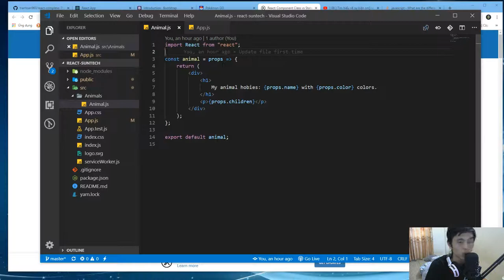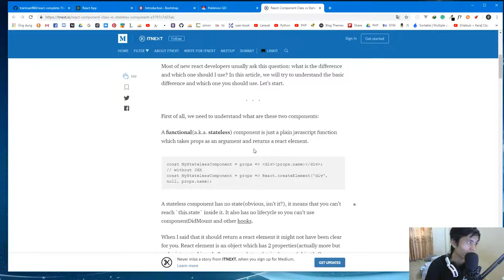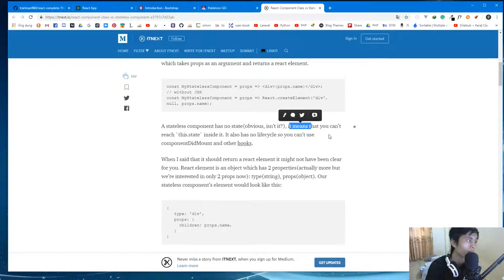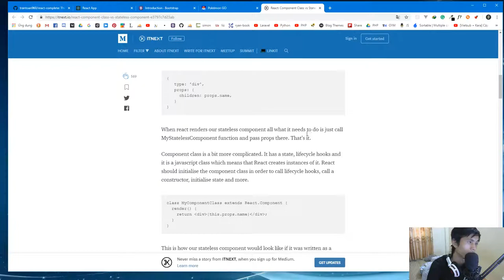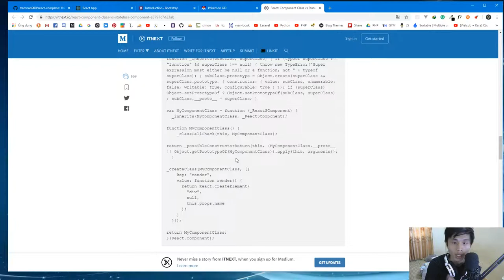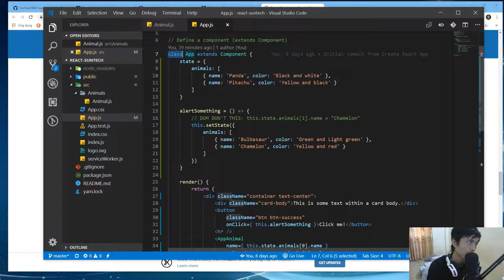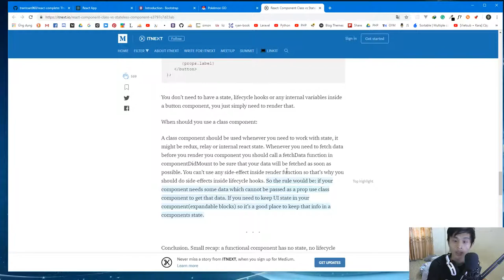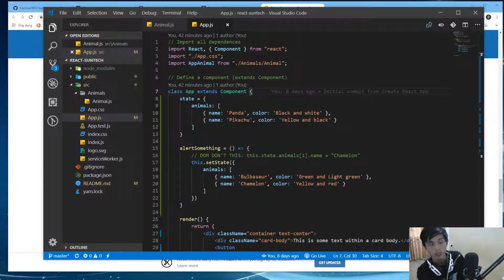15 - Sự khác nhau giữa Functional (Stateless) và Class component (Stateful) trong React JS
Tìm hiểu sự khác nhau giữa Functional (Stateless)  và Class component (Stateful) trong React JS. Rất nhiều bạn chưa  phân biệt được khái niệm này
Link chi tiết các video học lập trình React JS tại SUNTECH
Các thẻ hash tag quan trọng